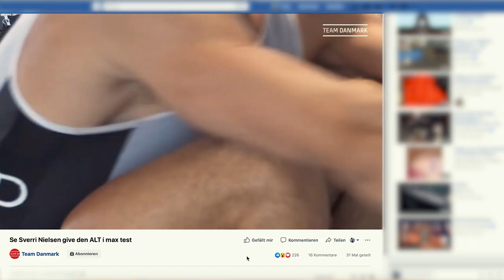Sverri Nielsen and Kjetil Borch in the M1x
They've trained together, they've raced together, they've qualified for the Olympics and now, they will be going head to head in the A-Final of the 2019 World Rowing Championships!